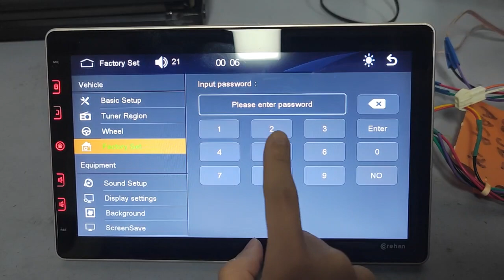‎Corehan - 10 inch Car Stereo - Side Buttons Settings - CS-JD-10AACP-C1/CS-JD-10AACP-C3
If the side buttons of CS-JD-10AACP-C1/CS-JD-10AACP-C3 fail or the touch is not sensitive, please follow the video operation steps to reset the side buttons.